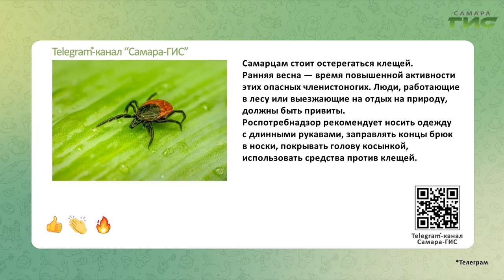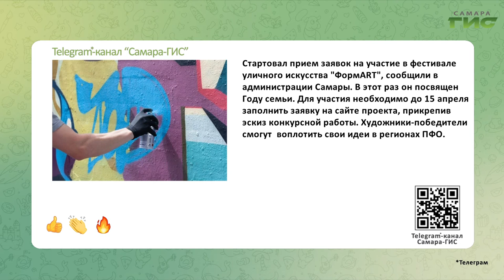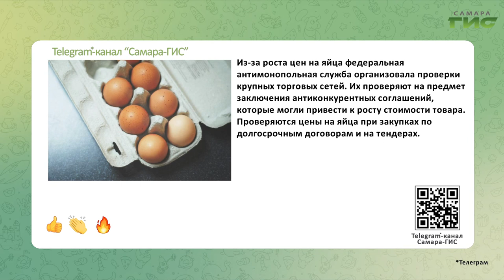Telegram-канал "Самара-ГИС": быстрые новости